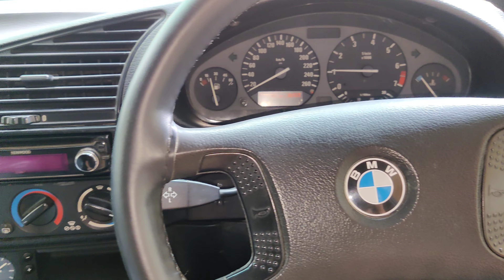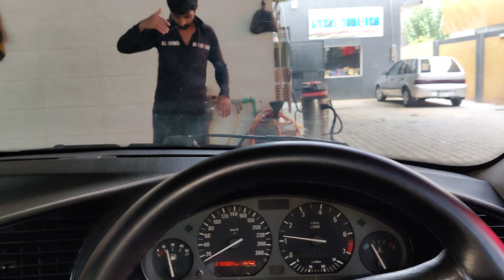SHOWER TIME 🚿 FOR MY BMW E36 ❤️|WATCH IT SHINE😎😱👌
"Get ready to see my BMW E36 shine like never before! I'll walk you through the steps I take to get it looking its best."